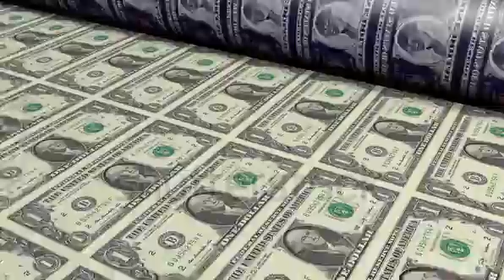make money online youtube